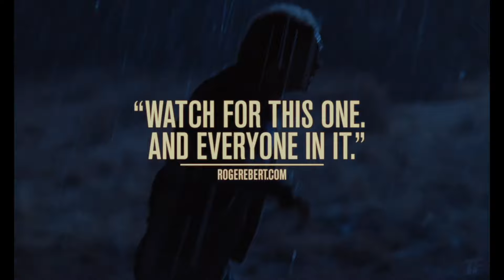NATIONAL ANTHEM Trailer (2024) Charlie Plummer, Drama Movie HD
A 21-year-old construction worker in New Mexico joins a community of queer rodeo performers in search of their own version of the American dream.